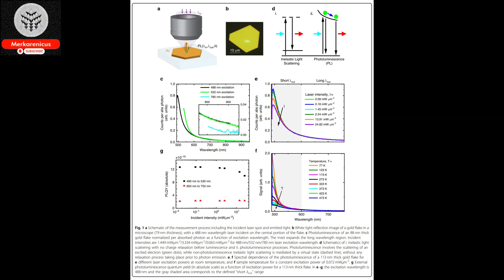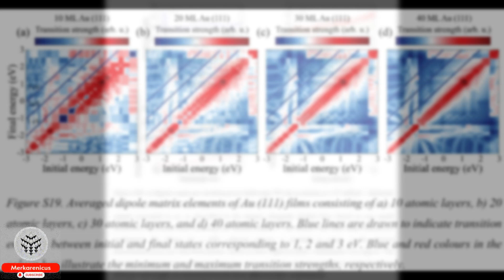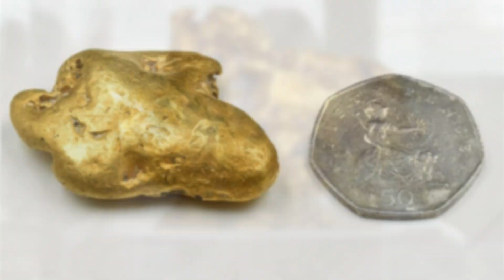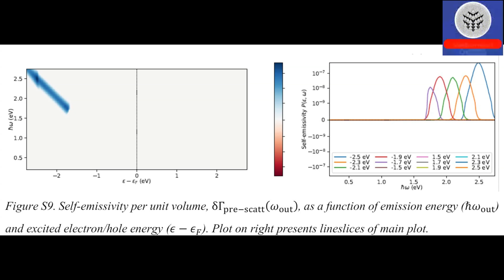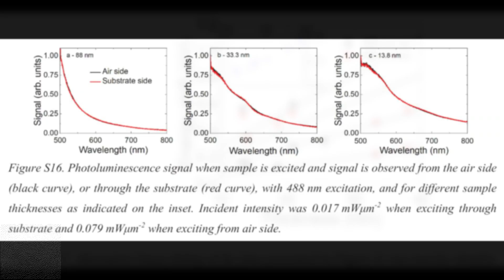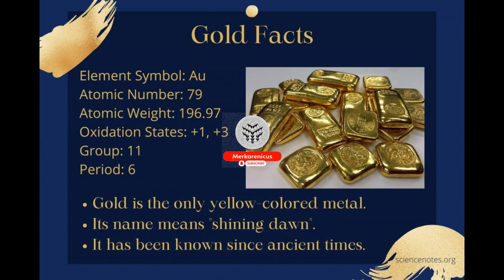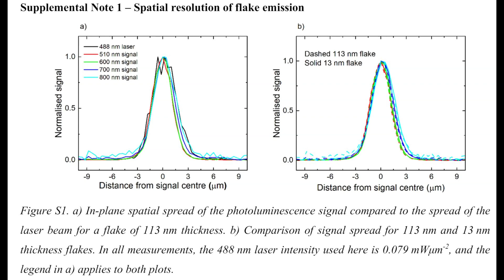The luminosity glow of gold has been deciphered by scientists specializing in energy research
Source Alan R. Bowman, Alvaro Rodríguez Echarri, Fatemeh Kiani, Fadil Iyikanat, Ted V. Tsoulos, Joel D. Cox, Ravishankar Sundararaman, F. Javier García de Abajo, Giulia Tagliabue. Quantum-mechanical effects in photoluminescence from thin crystalline gold films. Light: Science & Applications, 2024; 13 (1)